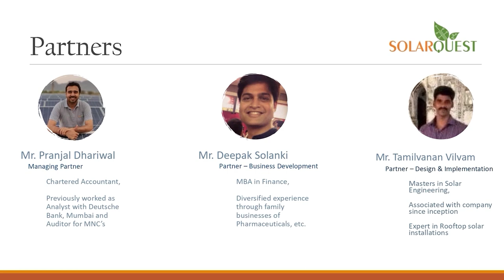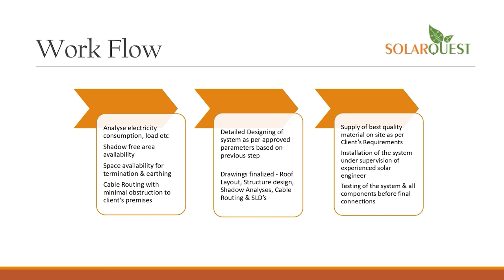anchorpriya 'प्रेग्नेंसी बाइबल' पर करीना कपूर को एमपी हाईकोर्ट का नोटिस